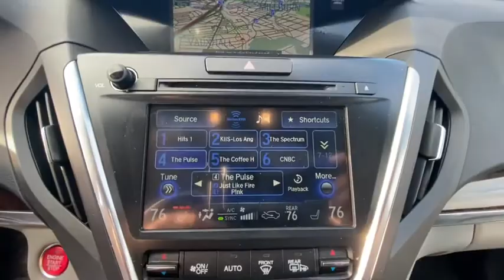2017 Acura MDX Summit, Short Hills, Livingston, Westfield, Maplewood, NJ M210086TB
Lunar Silver Metallic Used 2017 Acura MDX available in Summit, New Jersey at DCH Millburn Audi. Servicing the Short Hills, Livingston, Westfield, Maplewood, NJ area.
2017 Acura MDX SH-AWD w/Technology Pkg - Stock#: M210086TB - VIN#: 5FRYD4H54HB017796

W/Technology Pkg trim. CARFAX 1-Owner. FUEL EFFICIENT 26 MPG Hwy/18 MPG City! PRICED TO MOVE $600 below Kelley Blue Book! Sunroof NAV Heated Leather Seats 3rd Row Seat Rear Air Alloy Wheels All Wheel Drive Power Liftgate KEY FEATURES INCLUDE: Leather Seats Third Row Seat Navigation Sunroof All Wheel Drive Power Liftgate Rear Air Heated Driver Seat Back-Up Camera Premium Sound System Satellite Radio iPod/MP3 Input Bluetooth Aluminum Wheels Remote Engine Start. Acura w/Technology Pkg with Lunar Silver Metallic exterior and Graystone interior features a V6 Cylinder Engine with 290 HP at 6200 RPM*. Rear Spoiler MP3 Player Remote Trunk Release Privacy Glass Keyless Entry. EXPERTS REPORT: Edmunds.coms review says The MDXs V6 is a smooth-revving engine with a surprisingly nice snarl when you bury your foot in the accelerator.. EXCELLENT VALUE: This MDX is priced $600 below Kelley Blue Book. VISIT US TODAY: At DCH Millburn Audi were always striving to set ourselves apart from other luxury dealerships here in New Jersey. As a part of the Fortune 500-ranked Lithia Motors Inc. our aim here at DCH Millburn Audi has always been to deliver the unparalleled quality of customer service and employee satisfaction. Whats more with the prestigious Audi Elite Magna Society Award under our proverbial belts you can be certain that youll enjoy a simply unparalleled dealership experience when you shop with Pricing analysis performed on 1/26/2021. Horsepower calculations based on trim engine configuration. Fuel economy calculations based on original manufacturer data for trim engine configuration. Please confirm the accuracy of the included equipment by calling us prior to purchase.